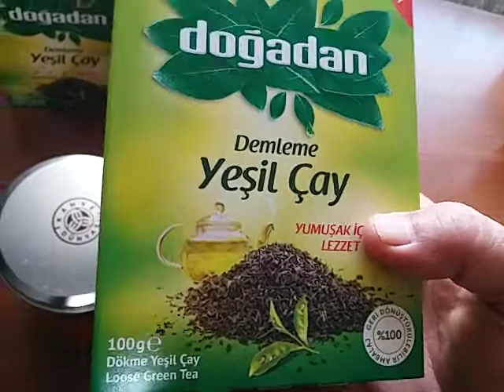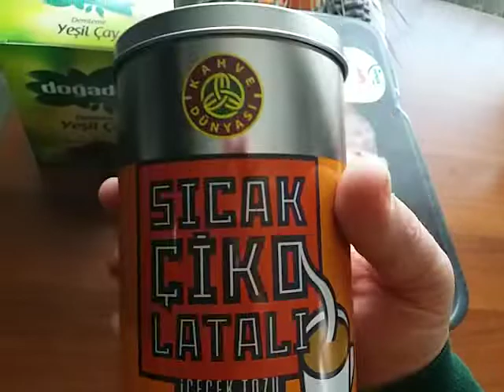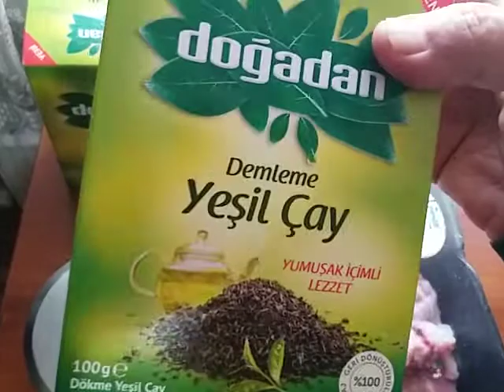МОИ ПОКУПКИ ЗА 60 ЛИР СЕГОДНЯ В МАРКЕТЕ 3.02.2021!ИНДЮЩАТИНА,ГОРЯЧИЙ СУХОЙ ШОКОЛАД,ЧАЙ ЗЕЛЕНЫЙ !